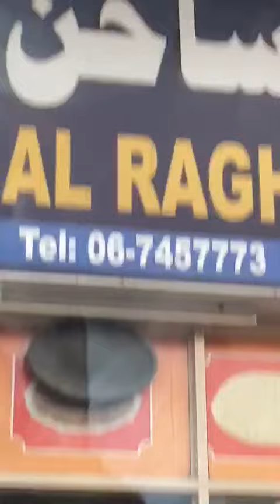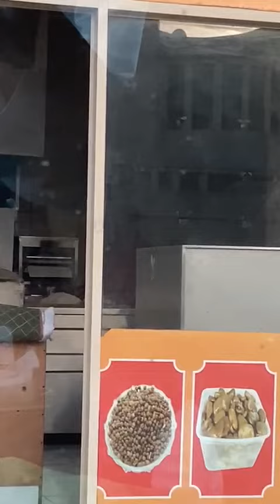Baker held for spitting on bread